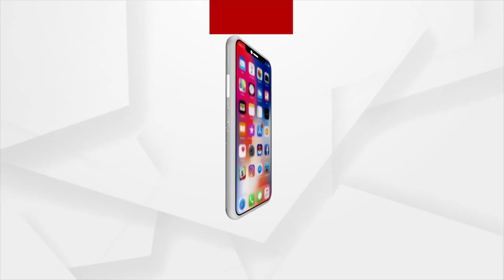Kriti Sanon Spotted at Fitness Studio in Juhu, Mumbai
Bollywood Actress Kriti Sanon Spotted at Fitness Studio in Juhu, Mumbai.